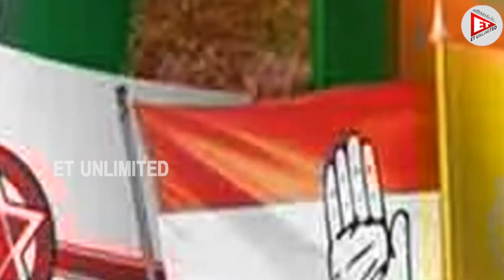ఏపీలో ముందస్తు ఎన్నికలు ఖాయమా ? Political Analysis |ET UNLIMITED